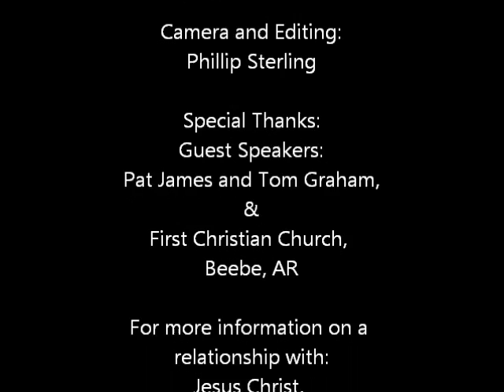Sharing the Gospel...with Love! March of the Master's Revival!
March of the Master's Revival! Sunday, March 23, 2014!
Sermon by Phillip Sterling, Minister of First Christian Church, Beebe, AR!